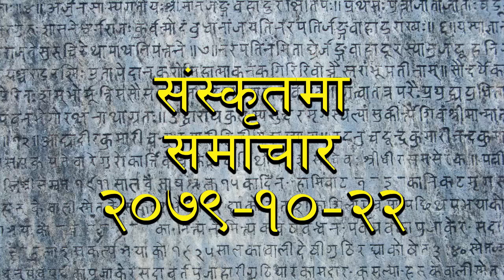Sanskrit Samachar || RADIO NEPAL 2079-10-22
Going through this Channel, you can enjoy radio nepal programs in daily basis.